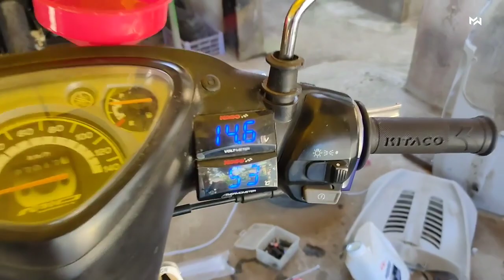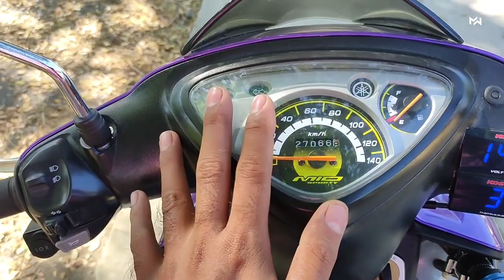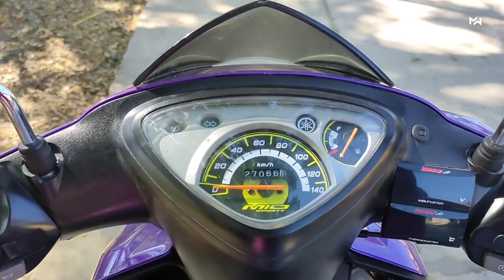4V SLEEPER TYPE PROJECT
vlog title: WATERCOOLED SET UP 4V ENGINE STOCK PIPE SETTING

also like and follow my other social acounts